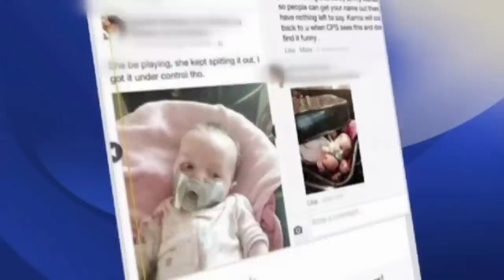Duct Taped Baby Sparks Online Outrage | NBC News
A family in Columbus, Ohio is under investigation after posting ‘prop photos’ on Facebook showing their baby with a pacifier taped to her mouth as a joke. WCMH’s Liz Adeola reports.